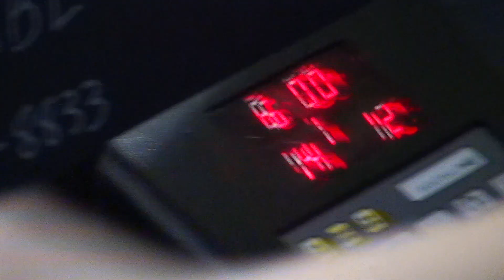Kelli basketball 1-5-18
Kelli drives & scores!